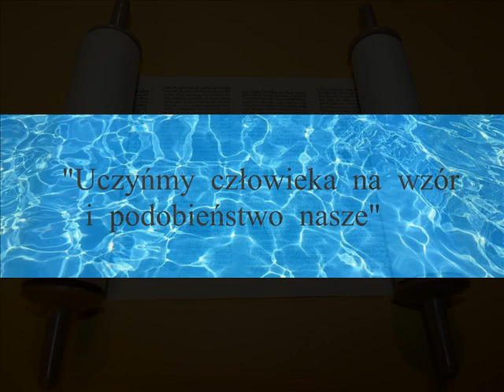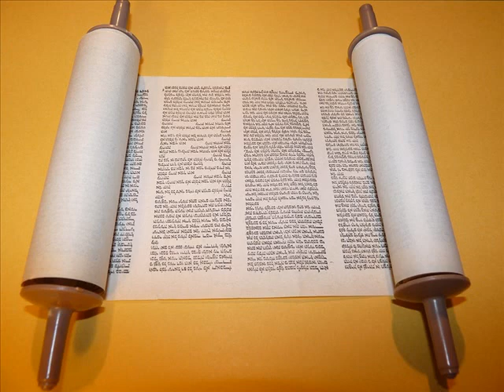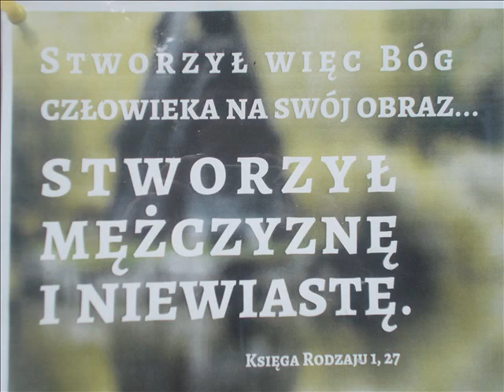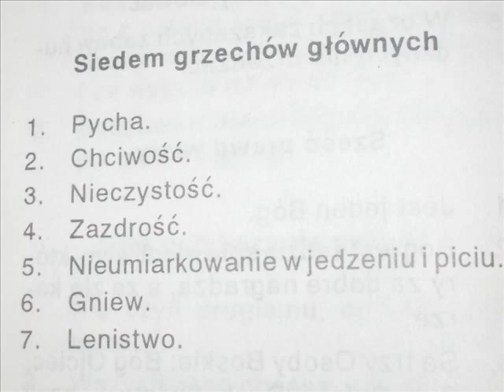PONAD WSZYSTKO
Filmik-refleksja.
Muzyka: Emil Kosowski
Zdjęcia: Pixabay, Freepik